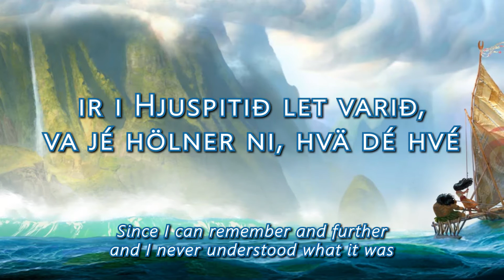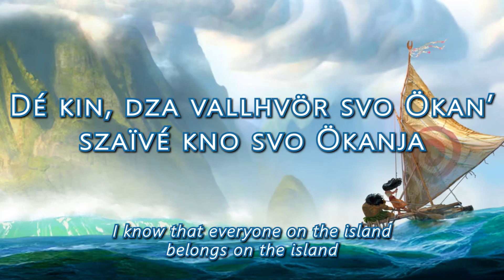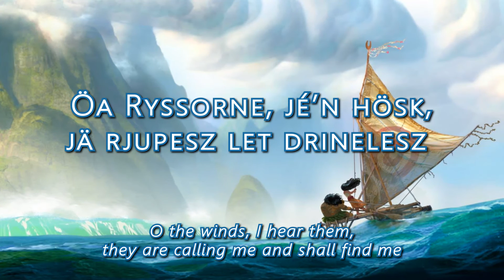【Xynder Cover】Moana: How Far I'll Go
Hjudvorn! Y'know, I should be studying but this song is just too gorgeous to leave alone... and besides, I needed to upload *something* right? :'v It's been over a month, and that's including the time I spent in Japan (I know, I'm bad at time management) and I miss singing (the musical I recently performed in finished a week ago :c)

Also a few of you wanted this song in Xynder anyway so here you go! I hope it's okay c':